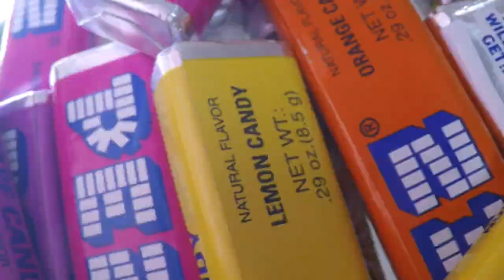Mini Santa Ornament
Season 4 E002 Mini Santa Ornament

~Credits~
Music: @shawn.gonzo, @DJhoundz, samples by Mike Koenig.  Stock Photography and Video services